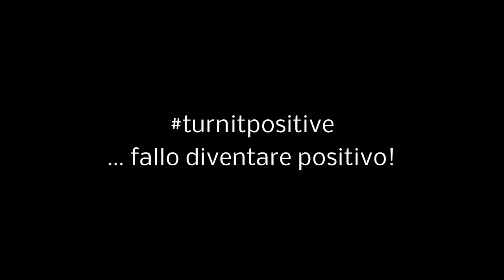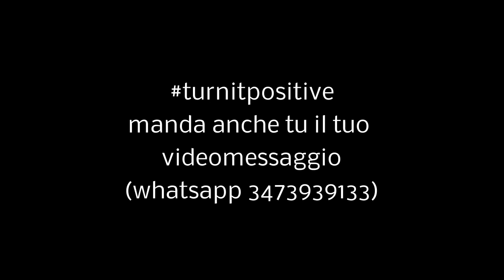turnitpositive un nuovo messaggio contro il coronavirus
Il videomessaggio inviato dal proposto di Barga don Stefano Serafini